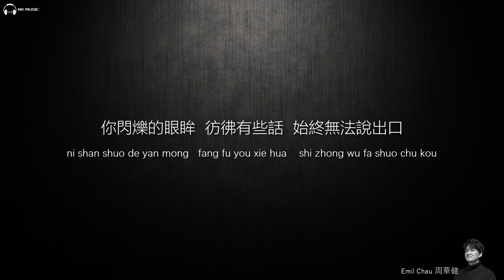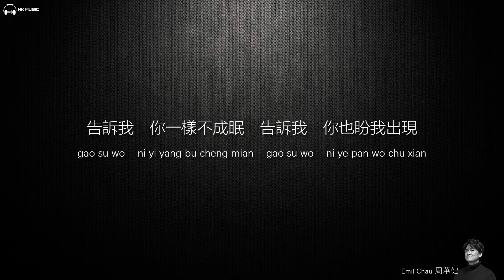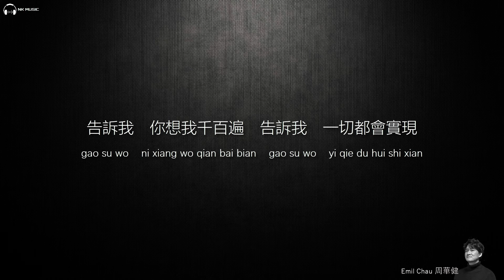Emil Chau 周華健 - 孤枕難眠 (Gu Zhen Nan Mian)【字幕歌词】Chinese Pinyin Lyrics I 1993年《花心》專輯。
《孤枕難眠》是周華健演唱的一首歌曲，劉志宏作詞、作曲，洪敬堯編曲，收錄於周華健1993年4月20日由滾石唱片發行的專輯《花心》中。發行最初並非主打歌，卻受到歌迷出乎意料的熱烈歡迎。

《孤枕難眠》
填詞：劉志宏
譜曲：劉志宏
編曲：洪敬堯

告訴我 你等待的是我
告訴我 你不要再錯過
你閃爍的眼眸
彷彿有些話始終
無法說出口
你快對我說
別害怕沒有把握

告訴我 你曾失去太多
告訴我 你也害怕寂寞
我知道你無法
去擺脫過去失敗
挫折的傷痛
你快對我說
別總是不知所措

想著你的黑夜
我想著你的容顏
反反覆覆 孤枕難眠
告訴我 你一樣不成眠
告訴我 你也盼我出現
想著你的黑夜
我想著你的容顏
告訴我 你想我千百遍
告訴我 一切都會實現

我知道你無法
去擺脫過去失敗
挫折的傷痛
你快對我說
別總是不知所措

想著你的黑夜
我想著你的容顏
想著你的黑夜
我想著你的容顏

哦~~~

想著你的黑夜
我想著你的容顏
想著你的黑夜
我想著你的容顏

本频道只是宣传及分享作用，如版权方认为影片有侵权一事冒犯请联络我的Email
我将会删除影片。
歌曲跟影片版权为歌手及其公司所拥有,喜欢他们的音乐♪请支持正版。

This channel is for promotional and sharing purposes only. If you offend, please contact my email and I will delete the video.
delete the video completely. In NK Studio you are welcome to inquire. If you have any comments, you can go to the above Email Thanks for cooperation.